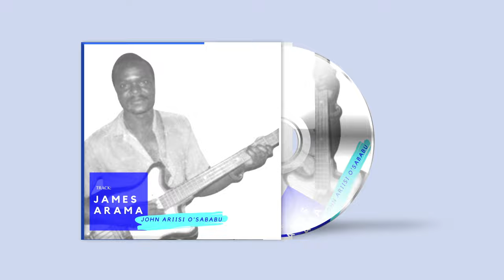JAMES GECHIKO ARAMA - JOHN ARIISI O'SABABU (KIRWANDA SONGA 78 JAZZ)